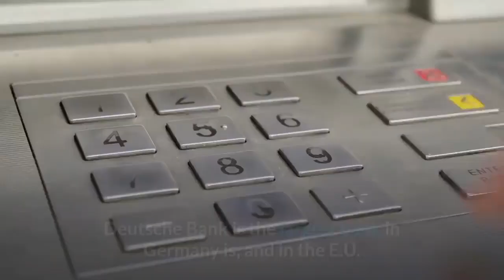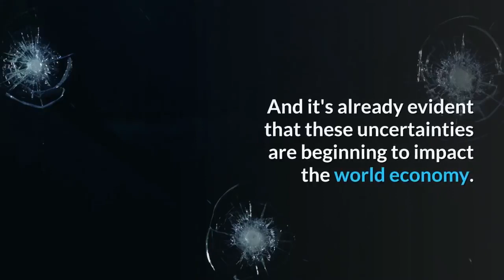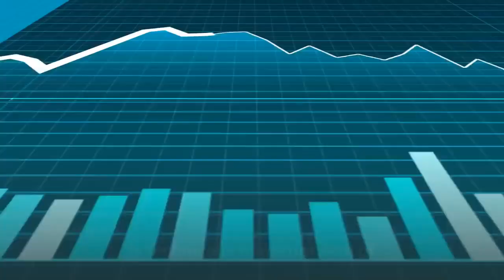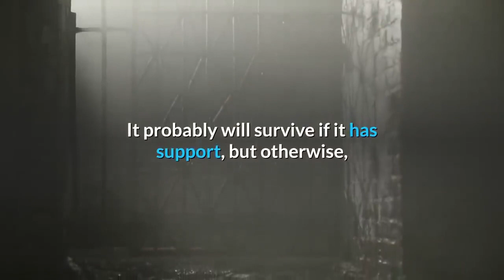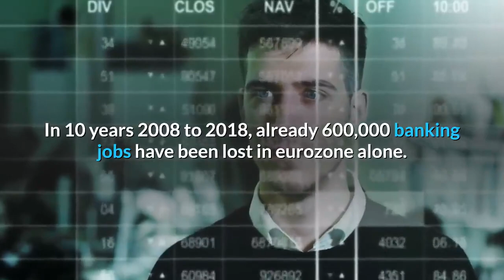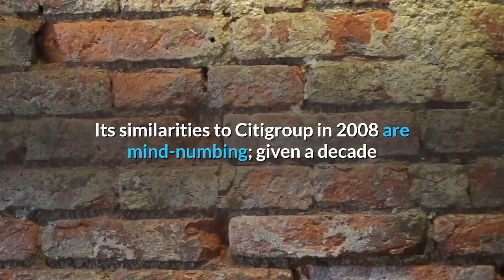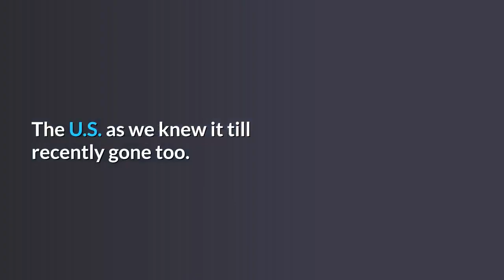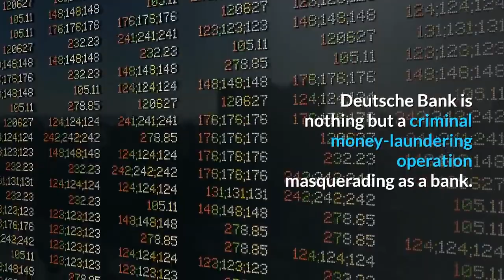Deutsche Bank Meltdown $250 Trillion Debt Be Ready !!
Deutsche Bank Kaputt ! $250 Trillion Debt - Be Ready
Rumors have it that Deutsche Bank is the zombie bank causing the Fed's repo market crisis.
If Deutsche Bank goes down, it all goes down. It's like a house of cards.
Because it is heavily interlinked via derivatives with the big banks on Wall Street, including JPMorgan Chase, Citigroup, Goldman Sachs, Morgan Stanley, and Bank of America.
 It has become a dark cloud on the horizon.
In the same way, Citigroup cast a negative pall in the early days of the financial crisis of 2008.
Europe's biggest investment bank, Deutsche Bank, is in deep trouble.
 If it becomes real, it will be the end of the financial system as we know it.
Deutsche Bank could not fail without causing a domino effect and taking with it the whole system with $250 Trillion Debt.

Deutsche Bank is the largest bank in Germany is, and in the E.U.
Deutsche Bank was founded 149 years ago in March 1870 in Germany, it operates in 58 countries and had 89,958 employees in Q3 2019.
Deutsche Bank bank is the 17 largest bank in the world with 1.5 Trillion in assets.
Its stock has been nose-diving in recent years. It laid off 20,000 employees.
It appears that it is getting close to being a zombie bank.
 The bank, however, has 45 trillion dollars in derivatives, and these appear to be densely interconnected to U.S. banks.
European banks and financial institutions are quite fragile–given the trillions in non-performing loans, negative rates, etc.
 Along with individual emerging market economies' sovereign debt (and dollarized corporate debt) loads Argentina, Turkey, etc.
India's shadow banks leverage and NPLs, and China's debt, Europe banks may prove the next locus of the global financial crisis on the agenda.
That more general financial fragility (and thus instability) would undoubtedly raise the probability of Deutschebank repeating the role of Lehman in the next crisis.
 In short, you can't evaluate Deutschebank just in relation to its (and its counterparties) derivatives exposure. Contagion will not occur only within a specific subset of the banking system; it will soon spread via expectations to other sectors of the credit system (as it did in 2008), and that will quickly feedback negatively on the Deutschebank-partners derivatives exposure condition.

The banking sector is having a rough time.
According to the McKinsey Report, One in Three Banks Threatened to Disappear in the Coming Months.
There have been a weakness signal months ago when Deutsche Bank has been reducing its working force by 18,000 since July according to a CNN report.